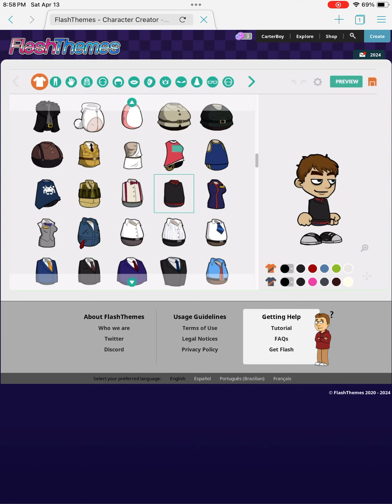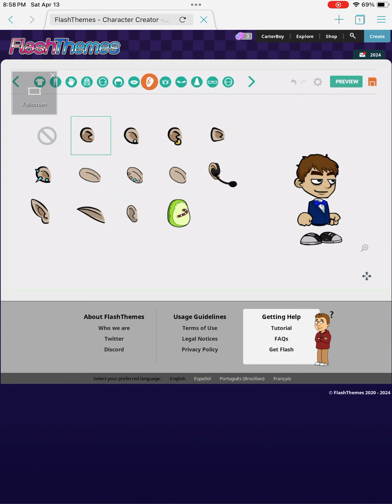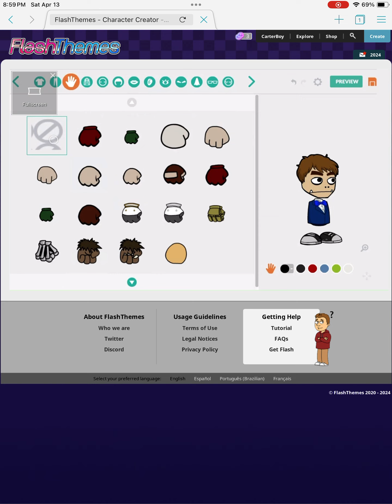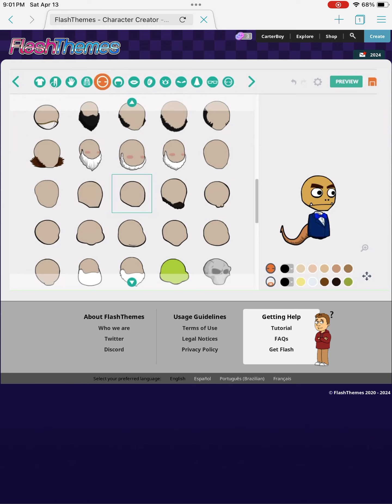How To Make Snake (Sing) On Lil Peepz In FlashThemes